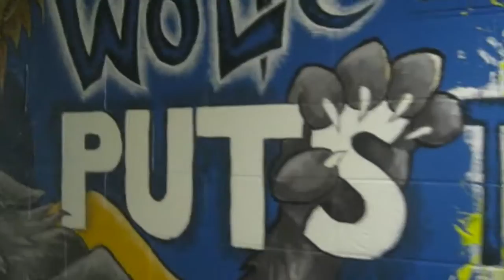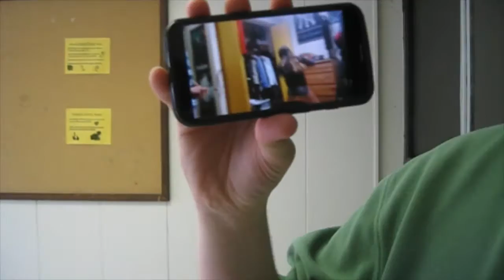Wolfe 2: Freshmen Year at TCNJ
It's been a great first year at TCNJ.  Next year will be fun but never quite the same, I will miss everyone I've bonded with and I wish you all a happy summer!!(: